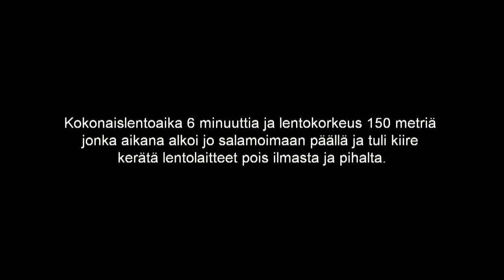Ukkonen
Etelästä äkkiä päälle nouseva ukonilma.